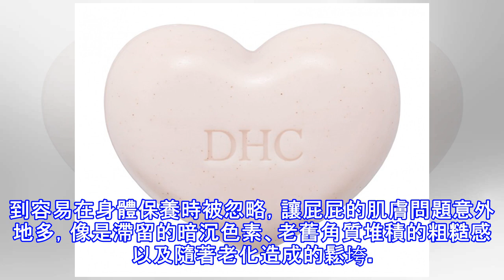日本人hen會 心型美屁專用皂有學問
日本人hen會 心型美屁專用皂有學問 〔記者邱巧貞／台北報導〕屁股的肌膚常因為長時間坐在辦公室內，悶不透氣，又因為看不到容易在身體保養時被忽略，讓屁屁的肌膚問題意外地多，像是滯留的暗沉色素、老舊角質堆積的粗糙感以及隨著老化造成的鬆垮。 DHC以全新概念推出「甜心蜜桃美臀專用皂」，添加了來自於水蜜桃和蒟蒻的兩種天然磨砂顆粒，搭配AHA的溫和去角質配方，能去除造成屁屁暗沉和粗糙，此外，還添加了水蜜桃及玫瑰等精華，給予屁屁肌膚滋潤和彈潤，打造煥白美臀微笑線。而愛心的造型設計在肥皂的凹陷部分具有按摩效果，全身肌膚也都能使用。DHC甜心蜜桃美臀專用皂80g/260元。（DHC提供） 已經加好友了，謝謝 ...